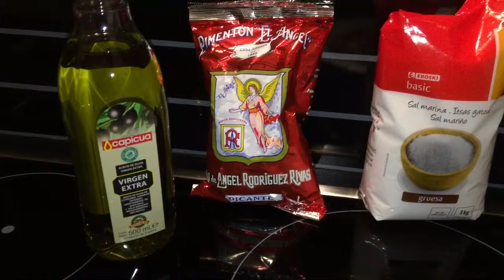Pulpo a la gallega (terminado cortado, con todos los ingredientes adheridos).